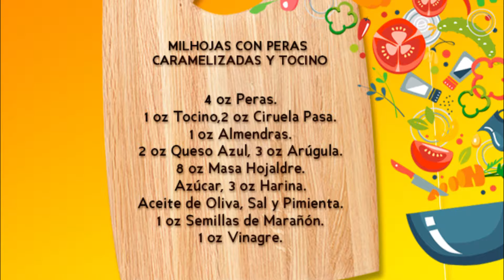Milhojas con peras caramelizadas y tocino - Parte 2